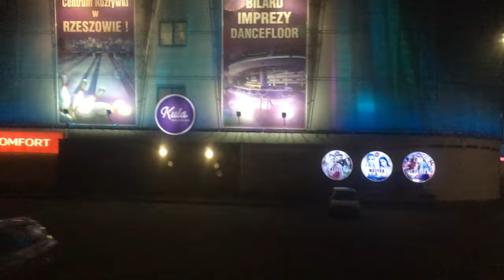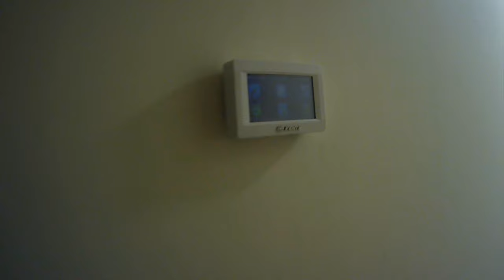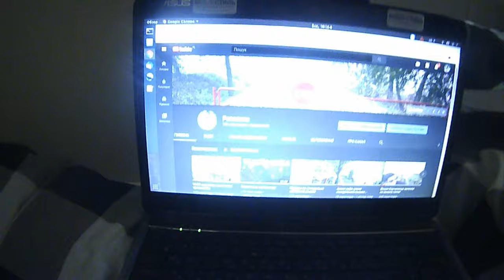VLOG: Поехал в польщу искать работу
Этот Vlog о том как я с другом поехали искать работу в Польще. Данная история только начинается... И ее начало очень интересное. Первый рабочий день по потихоньку перерастает в интересную работу, смотри как все началось.